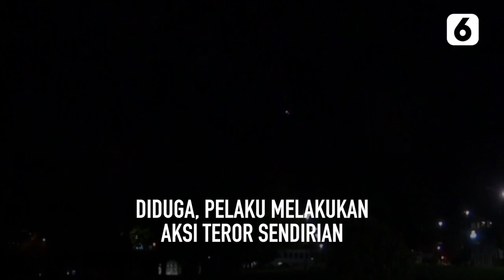Serangan Panah Maut Norwegia, 5 Orang Meninggal Dunia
Warga Norwegia diimbau untuk tidak banyak keluar rumah setelah terjadinya serangan pria dengan panah. Serangan diduga teroris tersebut mengakibatkan 5 orang tewas.